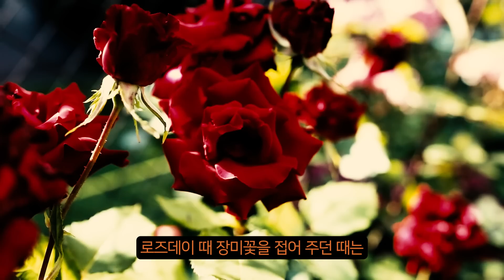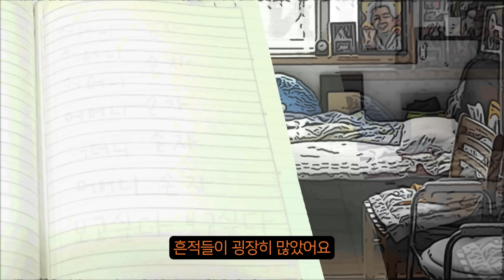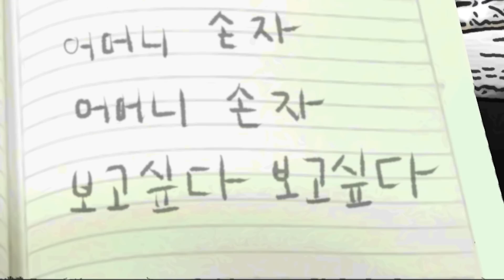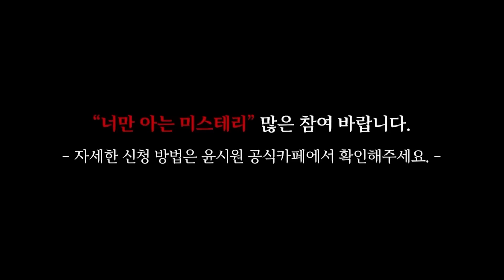(공포괴담) 할머니님사연│제가 겪었던 게 빙의였을까요? 소름 돋으면서 슬픈 할머니님 사연 [너만아는미스테리한이야기│시청자사연│공포라디오│무서운이야기│미스테리│너아미]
00:00 인트로
00:17 사연 전 티키타카
07:08 사연 시작
21:49 사연 후 티키타카